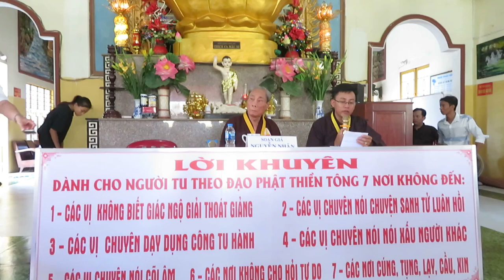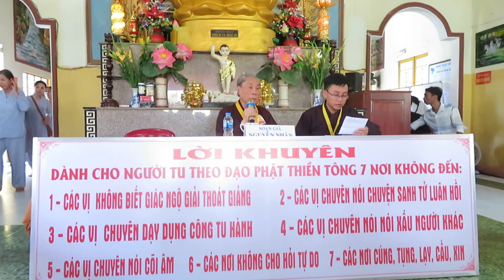Giải đáp Thiền Tông: Nếu ít Công Đức không về được Phật Giới xin ở tạm dòng tộc được không?